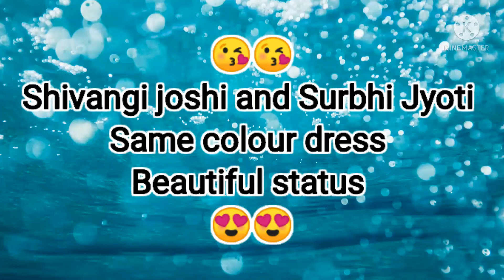Shivangi joshi and Surbhi Jyoti same colour dress beautiful video